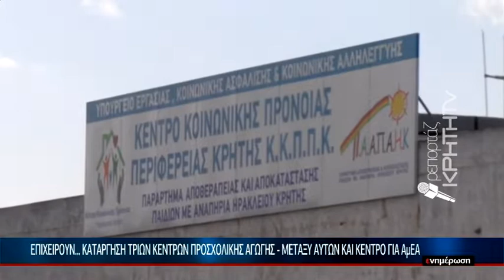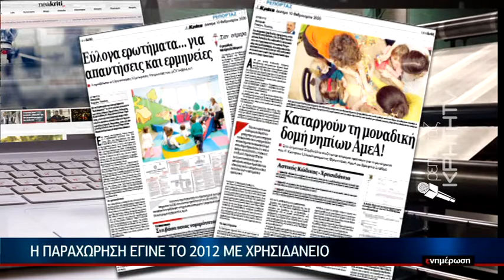Επιχειρούν... κατάργηση τριών κέντρων προσχολικής αγωγής - μεταξύ αυτών και κέντρο για ΑμΕΑ